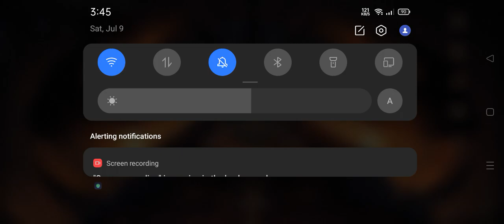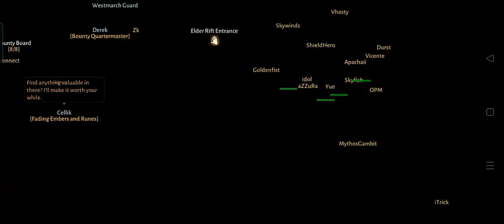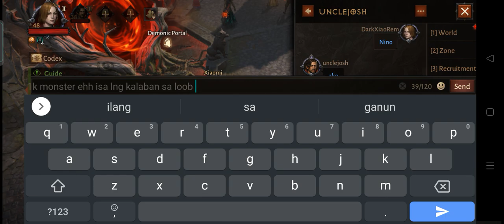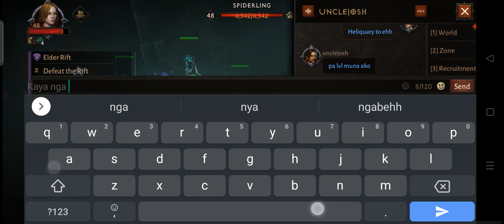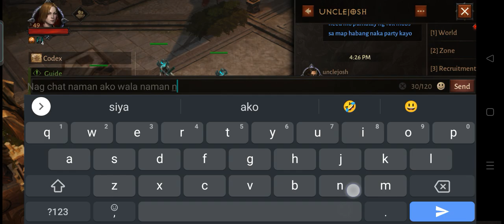Diablo Immortal | SEA Server | Long Grind